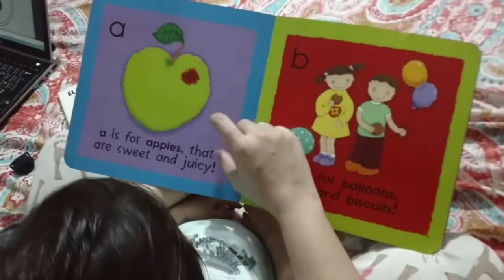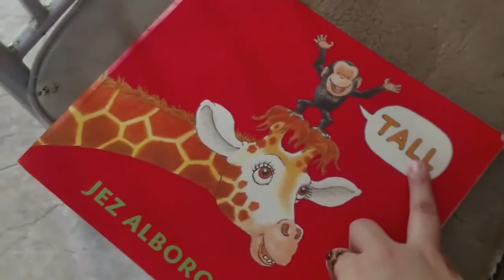Language Development In Early Years Part 2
Hello Everyone!
Watch how important exposure to language is in early years. and how can you provide such enrich environment at home.